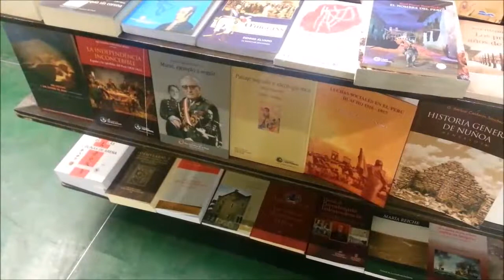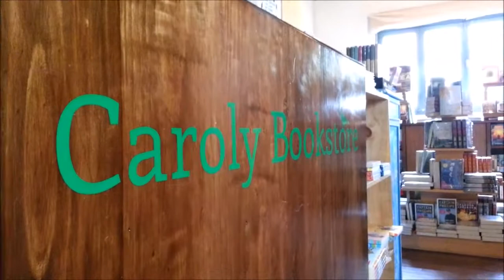Lima Bookstore Tour!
Clint & I are big readers, so we decided to do a video of our favorite spots around Lima. They are in order of least favorite to most favorite, and any links we could find are listed below in order of appearance.

Xo